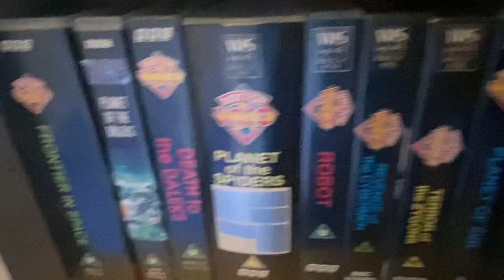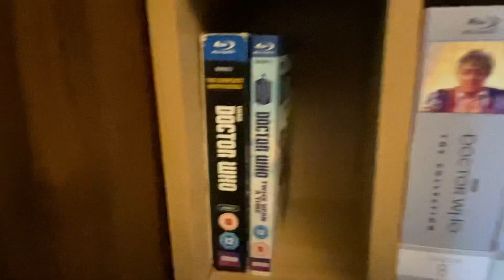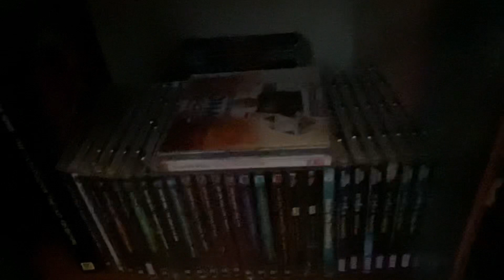My doctor who collection 17/03/2021